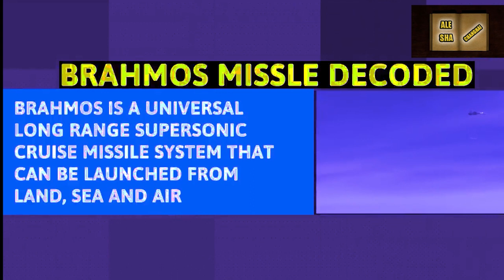punlut ka india haduh 1700 klur naka bynta ban pynbiang iaki navy